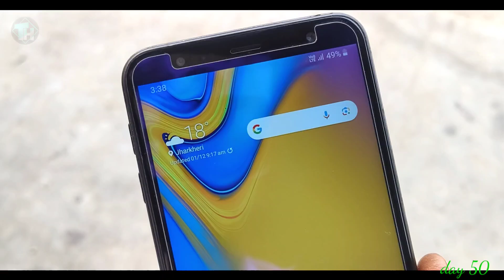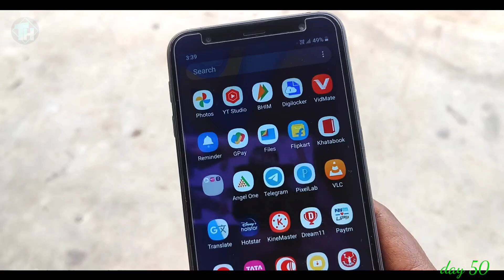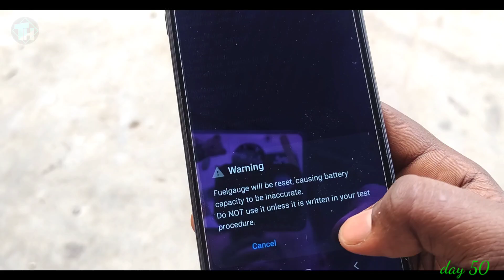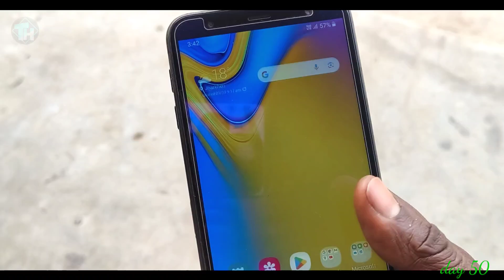कोई नही बताएगा सिर्फ 3 बार दबाओ फोन बैटरी 5 दिन तक चलेगी || phone battery backup trick 2023